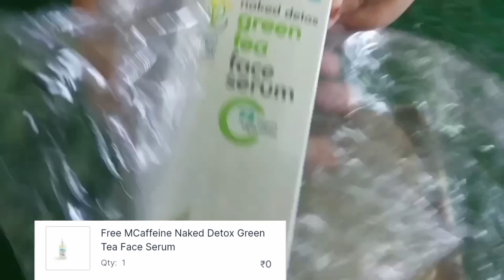Nykaa Haul/Deep Purifying Nose Strips/Micro Fiber Hair Wrap(Quickly Dries Hair)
Nykaa Haul In This video  Hair Wrap and Nose strips
Products links 🔗 :-
Check out MCaffeine Micro Fiber Hair Wrap - Quickly Dries Hair, Reduces Frizz & Prevents Hair Damage on Nykaa

Check out Sanfe Deep Purifying Nose Strips for Women Pack of 6 with Fuji Green Tea & Witch Hazel Extracts on Nykaa
Product Review:- Amazing product loved it quality is good
About The channel (Jiya's Den) :-
Hey everyone Assalamualikum i am here you review & unbox the product I bought From the apps like myntra, Amazon, flipkart, nykaa, ajio etc. I will unbox & review the products of your favorite brands if you love my content 🤗